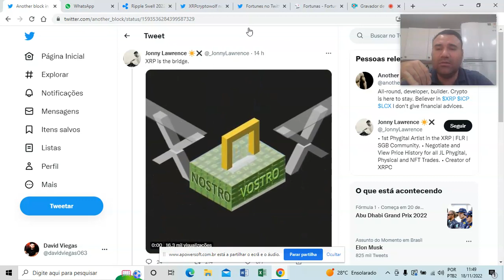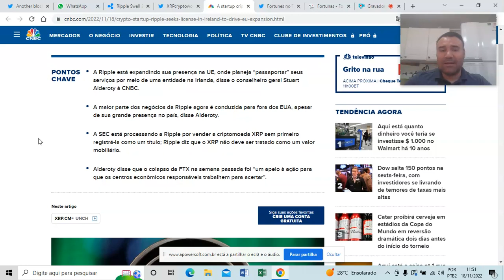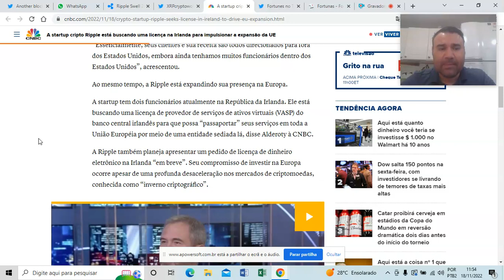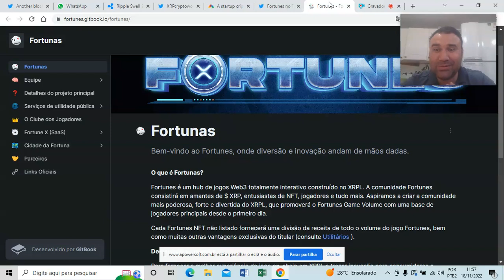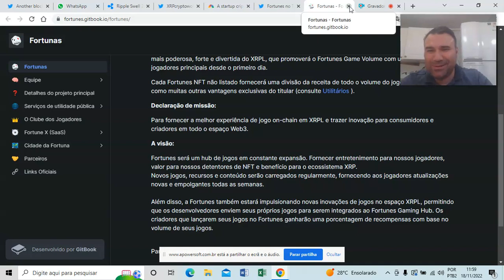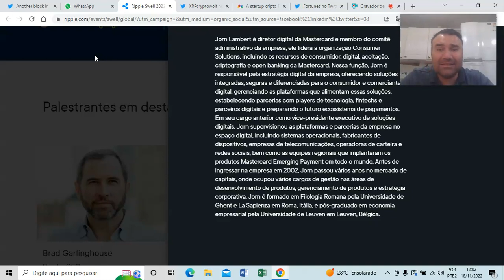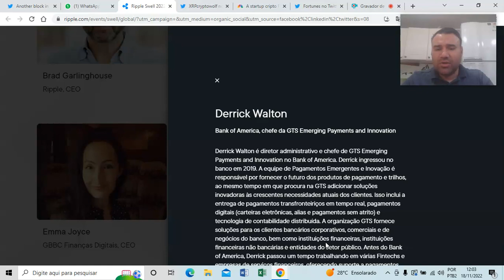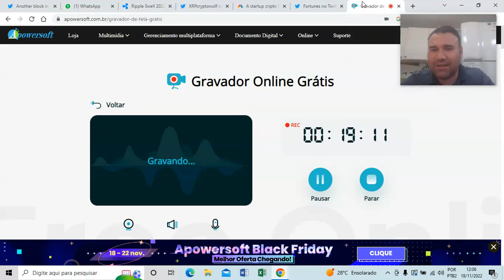CAFEZINHO - 2 grandes palestrantes de grandes empresas na RIPPLE SWELL ! e IRLANDA aceitando XRP !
FALA GURIZADA BORA TOMAR UM CAFEZINHO ! TUDO SOBRE NOTICIAS E INFORMAÇÕES SOBRE RIPPLE ! XRP ! E MUNDO CRIPTO ! ENTÃO SE PREPARA  E VEM COMIGO !

xrp bitcoin xrpnoticias xrpnews bullrun binance mercadobitcoin coin#coinbase#investing#bitboy#radioraca#babydoge#shibarmy#shibainu#chz#chiliz#wallet#leadger#cryptos#criptomoedas#brazil#brics#ripple#xrpl

LEMBRANDO TODO INTEGRANTE NOVO IRÁ ENCONTRAR REGRAS PARA UM BOM CONVÍVIO DENTRO DO GRUPO DE ESTUDOS ! ELE SÃO FREE ! ENTÃO O MINÍMO QUE EXIGIMOS RESPEITO ENTRE OS INTEGRANTES ! ENTÃO SEJA BEM VINDO A FAMILIA DO CAFÉ E BONS ESTUDOS PESSOAL.

David Viegas - MundoCripto